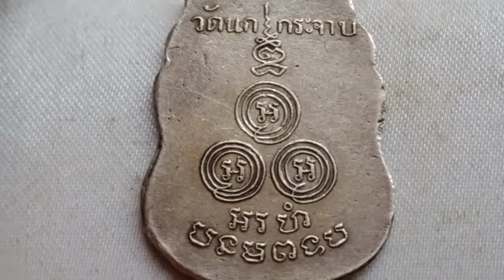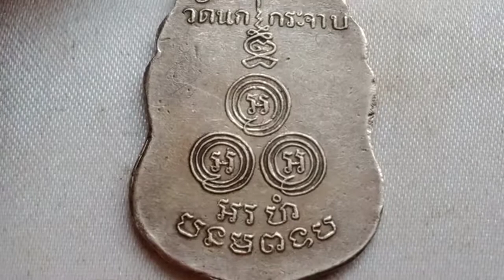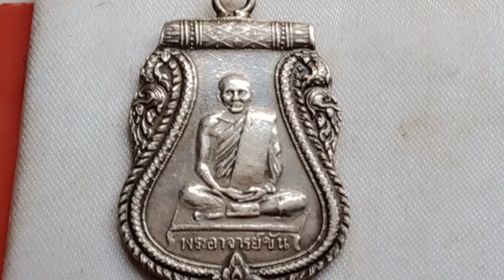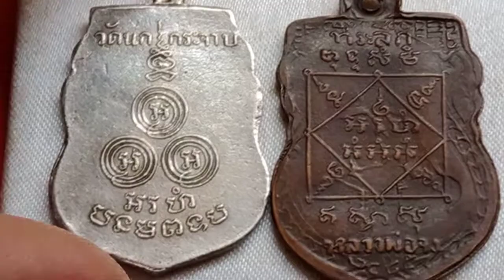เหรียญหลวงพ่อขัน วัดนกกระจาบ เนื้อเงิน รุ่นแรก